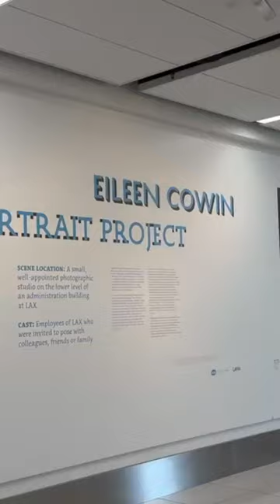LAX Airport, United Airlines Terminal Departure